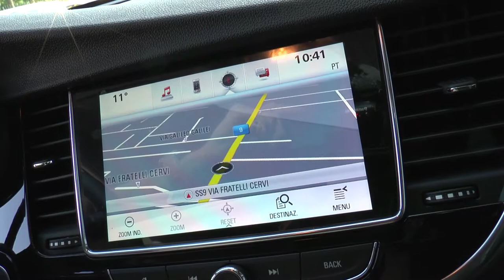AUTOSI 20170225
MARCO GOLINELLI DI OPEL AUTOSI' REGGIO EMILIA CI PRESENTA LE NUOVE PROMO SUI MODELLI OPEL COMMERCIALI MOKKA X E USATI